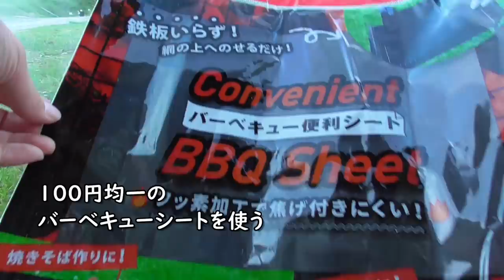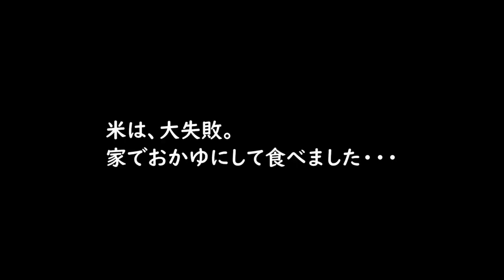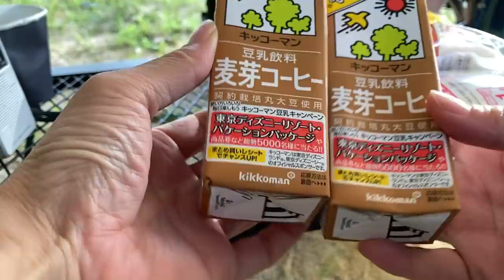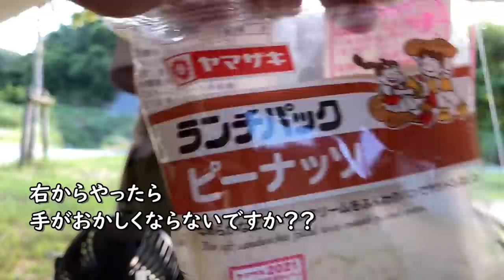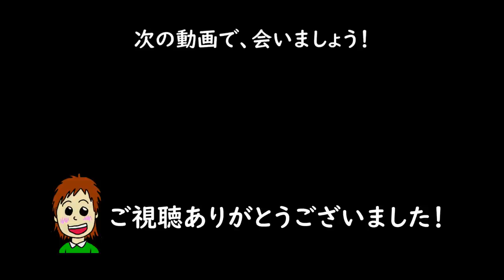暑い夏キャンプは、まる見え泊で乗り切る！【弟くんと二人、車椅子キャンプ】箕面スノーピークキャンプ場/真夏のテント泊/wheelchair camp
車なし、徒歩女子ソロキャンプいずみです＾＾

今回は、久しぶりに弟くんと二人キャンプに行ってきました。

暑い夏キャンプ、弟くんは若干イヤイヤでしたが、、、
行けば何とかなるもんで、楽しんで？！いたと思う(笑)

夏なので、二人でキャンプと言ってもかなり軽装備で行き、
まる見えタープ泊してきました！

弟くんは、(; ･`д･´)え！？
って顔してましたが、、、

近頃、家族で行くキャンプでも
どんどん荷物を減らしていて、若干不便を感じるものの
設営・撤収が楽なのでやめられない。

今回のキャンプでは(訂正：でも)
最初から間抜けぶりを発揮。

これがイズミスタイルでございます。

▼迷彩ネット

▼ワンタッチ蚊帳テント

▼卓上 ミニ扇風機(USB、乾電池対応)

▼いつもキャンプの夜に見てる
(オフラインでOK)
Amazonプライム映画 30日無料

使用カメラ
▼GoPro HERO

徒歩ソロキャンプ女子のいずみ自己紹介
・ソロキャンプが趣味
・食べること、旅行(一人旅)も好き

(ご依頼のメッセージはこちら)
※ただし、あまり確認しないので返事遅いです。
その場合、YouTubeコメント欄に一言お願いします。